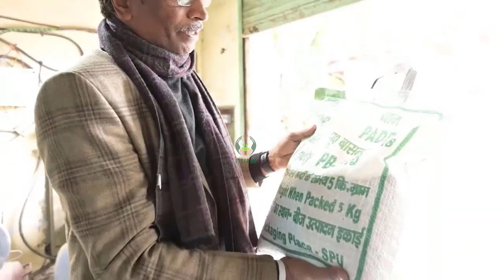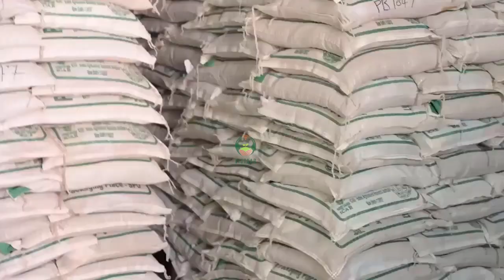पूसा बीज विक्रय केंद्र